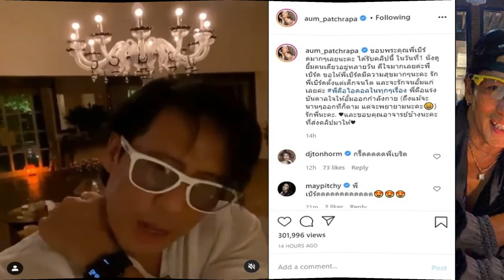น้ำตาท่วม! เจนนี่ หอบเงิน1ล้าน เซอร์ไพรส์แม่ แจงเหตุไม่มีคลิปให้เงิน พ่อ ในปีใหม่